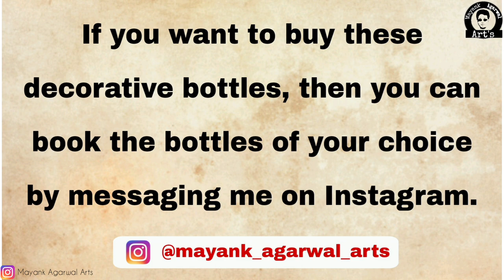Glass Bottle Art | Janmashtami Special | Beautiful Bottle Decoration Ideas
Hey Today I'll show you how to decorate Krishna Bansuri Bottle Art With Air Dry Clay